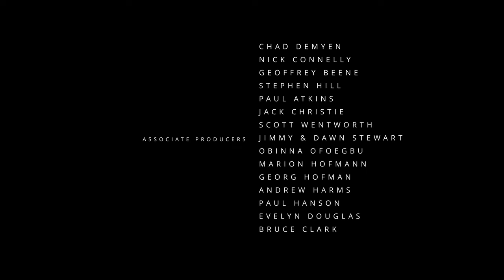Temple - Official Trailer 2